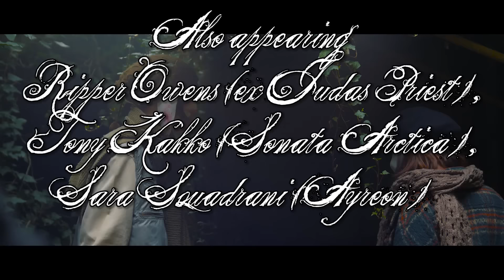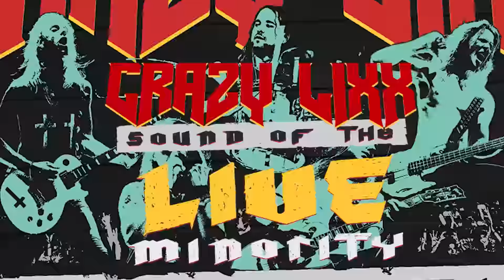Frontiers Music July 2016 Releases Spot (Official)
Featuring Trick or Treat, Circa, Q5 and Crazy Lixx.